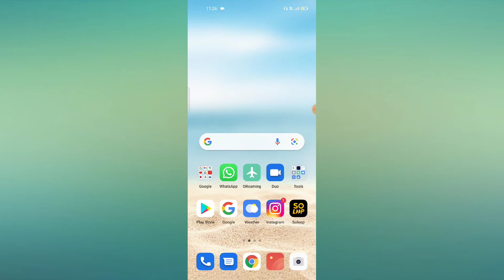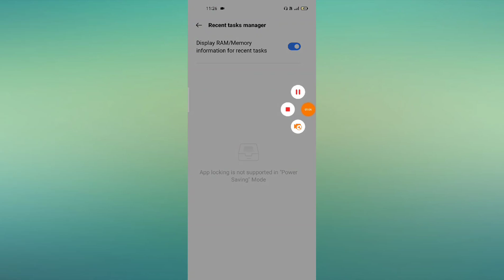OPPO A53s 5G , Display Rame Show memory information in recent tasks